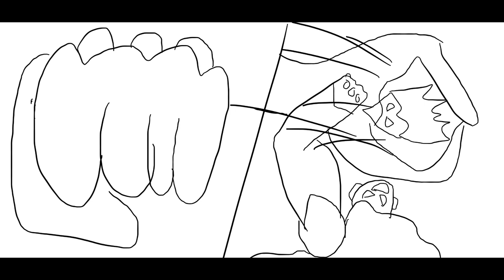BotG Manga Chapter 14: "The Reaper vs. St. JoJo ROUND 2"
0:00 OP
0:24 How St. JoJo killed Thanos
1:09 Versus